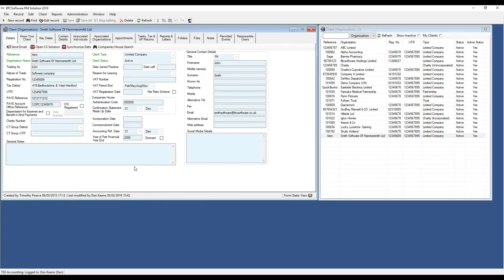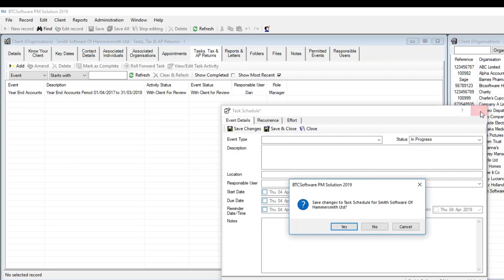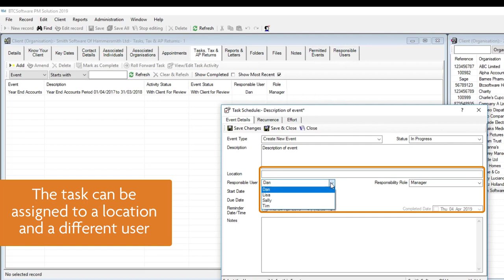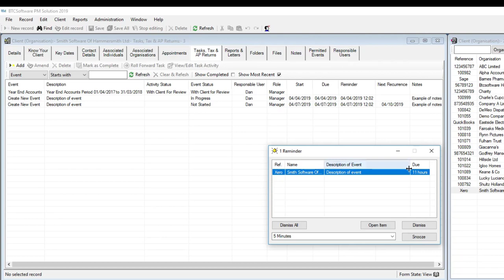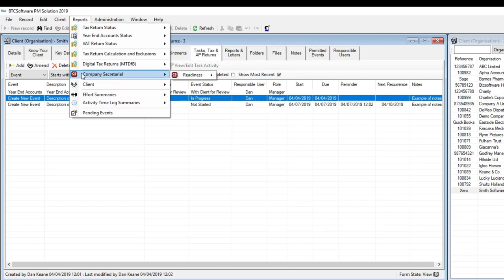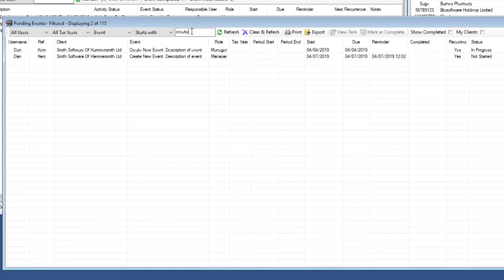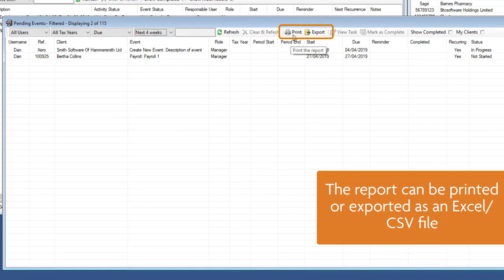3 - Creating and tracking events in Practice Management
We demonstrate the creation and tracking of events in PM Solution.

This is the third video in our 10 Steps to Using BTCSoftware Playlist.